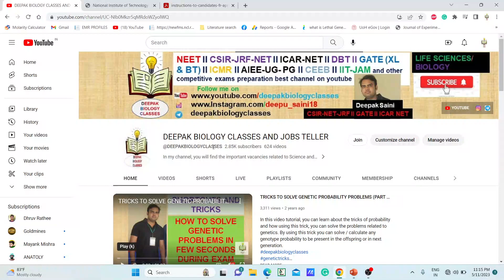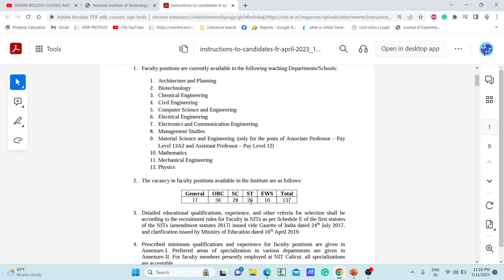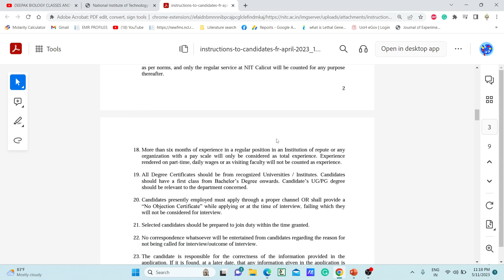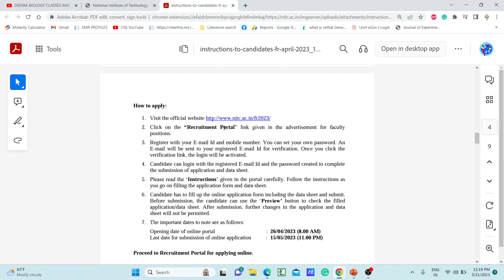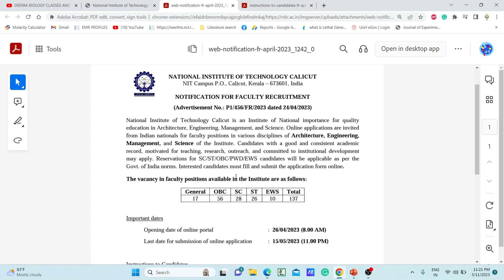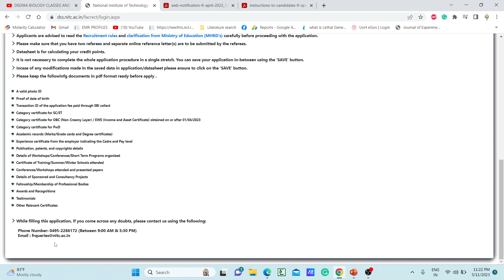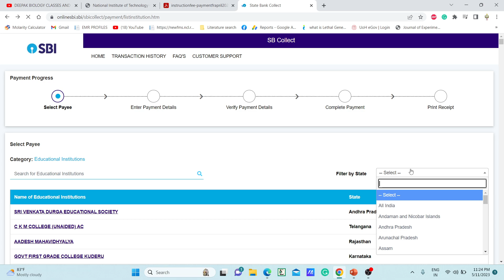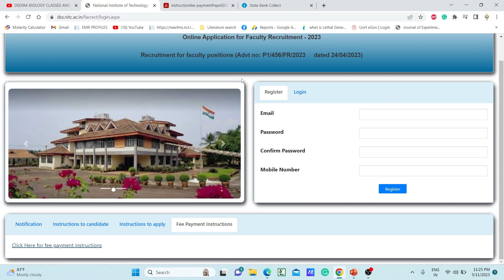137 PERMANENT ASSISTANT PROFESSOR POSITIONS 2023 IN MULTIPLE DISCIPLINES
TOPIC: 137 PERMANENT ASSISTANT PROFESSOR POSITIONS IN MULTIPLE DISCIPLINES
assistant professor
Assistant Professor Positions
manf fellowship
nfsc fellowship
nfobc list
csir net 2022
prelims 2022
aiims delhi
assistant professor vacancy
bahubali fight
assistant professor
Assistant Professor Positions
manf fellowship
nfsc fellowship
nfobc list
csir net 2022
prelims 2022